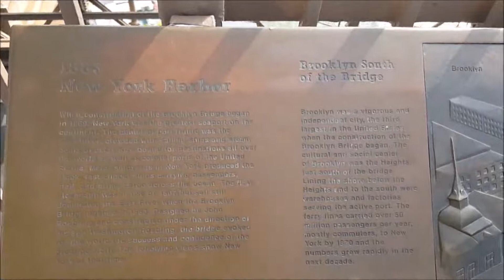Are we lost?, Work out vlog 22 (part 1) - Brooklyn Bridge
Are we lost ? that is the question. lol . Sit back, relax and enjoy vlog 22 part 1.  Luxury spot being highlighted is Palawan island in the Philippines.  Enjoy